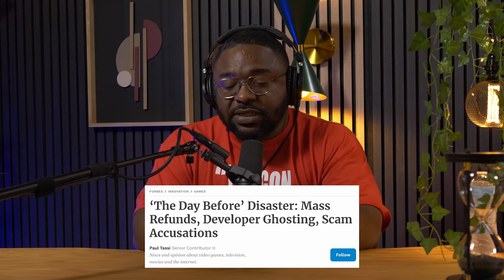Ep. 91: "Beaver Puss" | BS with Brian Simpson Podcast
This week we're talmbout:
00:00 cold open
00:41 intro
01:58 George Santos on Cameo
08:00 does the furry community respect made-up animals?
12:26 Tech Moment: B+O A9
15:56 Sheath ad
17:06 Day Before disaster
26:26 Texas woman leaves state for abortion
35:16 Life in Texas
45:01 George Santos on gay marriage
49:38 Military revenge (voicemail)
57:02 British accent

We'll listen to them all and play some of the good ones on the show.

Follow Brian @BScomedian

Find Brian's tour dates at briansimpsoncomedy.com

Thanks to Dr.Goodquestion for this week's track, "Elden Merchant"!

If you'd like your track featured on BS with Brian Simpson, send it to with "music track" in the subject line.